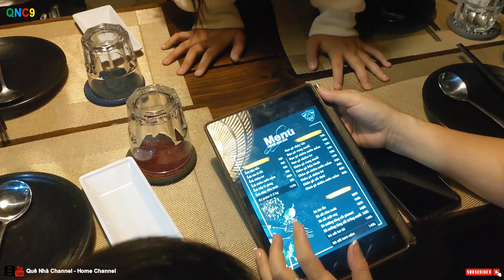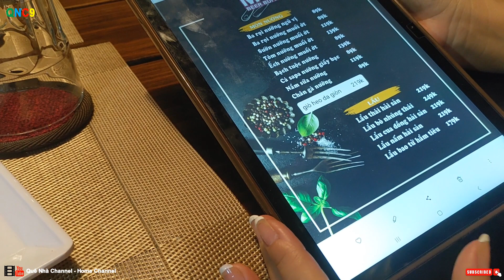QUÁN BIA BỤI 234 || QNC9 || BUST BEER BAR 234 #914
ĐỊA ĐIỂM MỚI CHO CÁC BẠN TẠI Biên_Hoà THA HỒ CHECK IN 💥💥
Vị bia ngon đến tê đầu lưỡi, đậm đà như chính tình huynh đệ!
👉 Bia Bụi 234 - Địa điểm cực ngầu cho các tín đồ nghiện 𝐶ℎ𝑖𝑙𝑙, nghiện đồ uống có cồn & nghiện ăn ngon...
👉 Nhiều bạn muón nghe nhạc - nhâm nhi chai bia nhưng sợ không gian hạn hẹp thì ở Bia Bụi 234 cân hết nhé!
👉 Thoáng mát - chỗ đậu xe thoải mái kèm theo các loại bia - nước trái cây lên men nhập khẩu ! Tha hồ tung tăng luôn nhé các bạn!
địa_chỉ: 42 Nguyễn Ái Quốc, Tân Tiến, Biên Hoà, Đồng Nai (Đối diện Kem 234, Nhà hàng Tiệc Cưới Thiên Phương).
Bia Bụi 234 là một địa điểm được sắp xếp trong danh mục Vườn Bia và Bia Bụi 234 nằm ở địa chỉ 10B Lê Thoa - Tân Tiến - Biên Hòa - Đồng Nai. Ngoài ra bạn cũng có thể tìm kiếm thông tin của doanh nghiệp trong khu vực từ các liên kết. Đây là một trang web rất hữu ích giúp bạn tìm kiếm thông tin chi tiết của một địa điểm và chỉ dẫn đường đi đến Bia Bụi 234.
Chúc quý vị có một ngày cuối tuần vui vẻ, sức khỏe, hạnh phúc bên người thân và gia đình. Cảm ơn tất cả quý vị và các bạn đã luôn quan tâm theo dõi, yêu quý và ủng hộ kênh của hai chị em mình trong suốt thời gian qua.
NEW LOCATION FOR YOU IN Bien_Hoa, CHECK IN FREELY 💥💥
The taste of beer is so delicious that it numbs the tongue, as rich as brotherly love!
👉 Dust Beer 234 - Extremely cool place for 𝐶ℎ𝑖𝑙𝑙 addicts, alcoholic drink addicts & delicious food addicts...
👉 Many of you want to listen to music - sip a bottle of beer but are afraid of limited space, so go to Bia Bui 234 kilos!
👉 Airy - comfortable parking with imported beers and fermented fruit juices! Feel free to roam freely, everyone!
address: 42 Nguyen Ai Quoc, Tan Tien, Bien Hoa, Dong Nai (Opposite Kem 234, Thien Phuong Wedding Restaurant).
Beer Dust 234 is a location arranged in the category of Beer Gardens and Beer Dust 234 is located at 10B Le Thoa - Tan Tien - Bien Hoa - Dong Nai. In addition, you can also search for information about businesses in the area from the links. This is a very useful website to help you find detailed information of a location and directions to Beer Bui 234.
Wishing you a happy, healthy and happy weekend with your loved ones and family. Thank you all for always watching, loving and supporting our channel during the past time. In the future, we hope to receive continued love and companionship by clicking register, sharing, commenting and liking!
Goodbye everyone, see you again in the next videos!